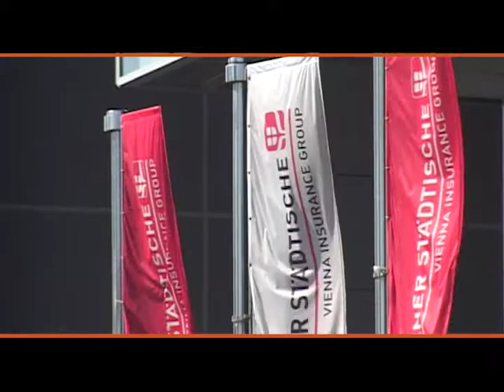MP439 PRILOG WIENER STADTISCHE Zoran Blagojevic 30122018